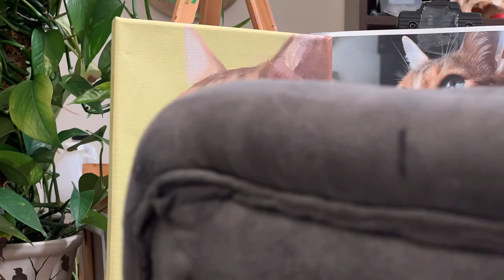Bengal Cat in Sunshine - Timelapse Painting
Timelapse video of me oil painting my Bengal cat. I took the reference photo last year as he sat in the golden spring sunlight and I loved the photo so much I knew I wanted to paint it!